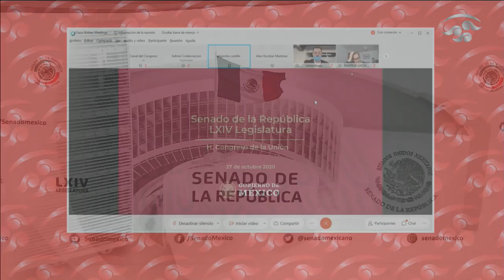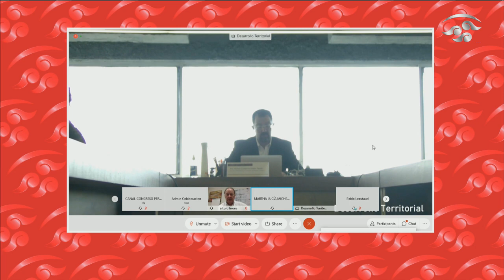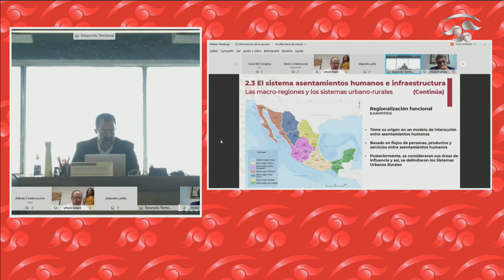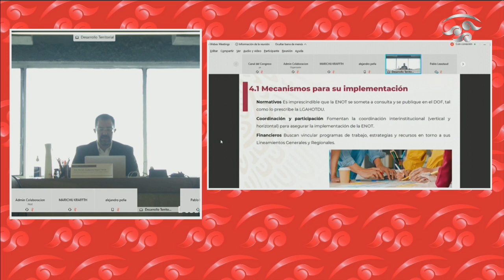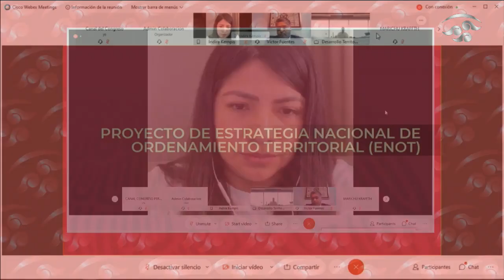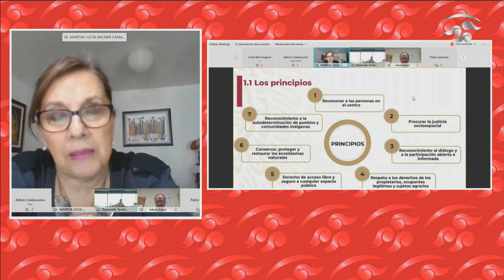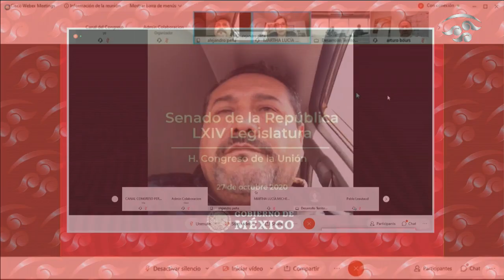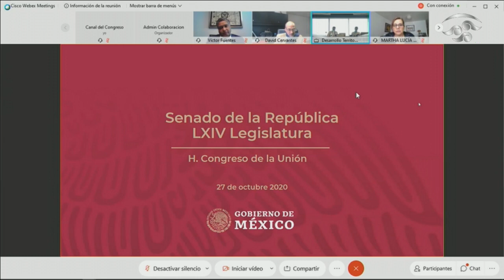Proceso de Consulta de la Estrategia Nacional de Ordenamiento Territorial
La Comisión de Desarrollo Urbano, Ordenamiento Territorial y Vivienda, que preside el senador Víctor Oswaldo Fuentes Solís, convoca a reunión a distancia del Proceso de Consulta de la Estrategia Nacional de Ordenamiento Territorial. (Modalidad a distancia). Del 27 de octubre de 2020.